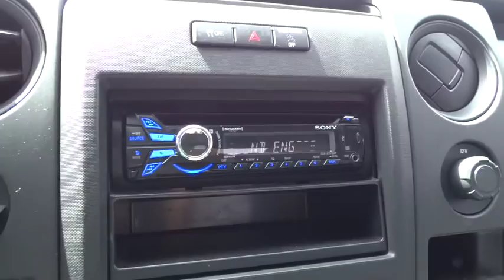2012 Ford F-150 Denver, Littleton, Aurora, Parker, Colorado Springs, CO R851401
2012 Ford F-150

Brandon Dodge
5600 S Broadway